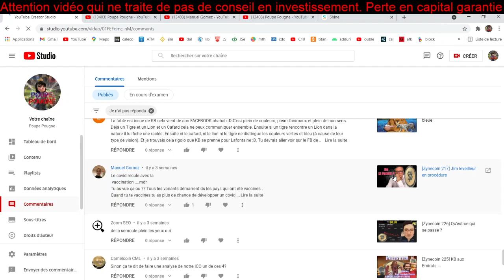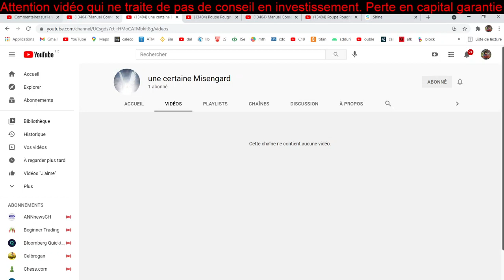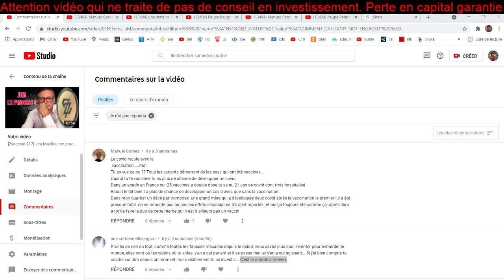Manuel Gomez perdu dans la nature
Des nouvelles du gugus ? Je vais lui donner 1 zynecoin 🤣🤣🤣